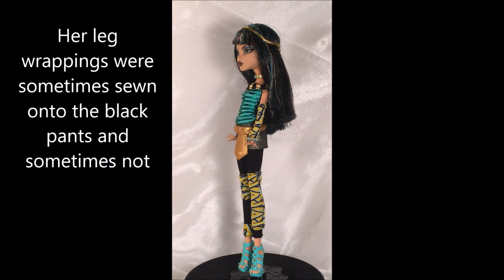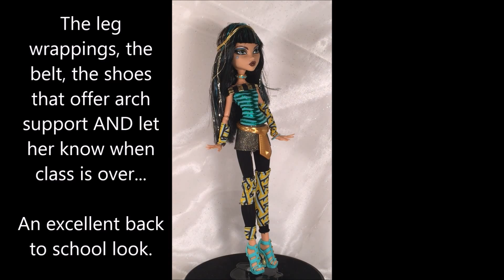Monster High Back To School Cleo De Nile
Monster High School's Out Cleo De Nile Doll Review